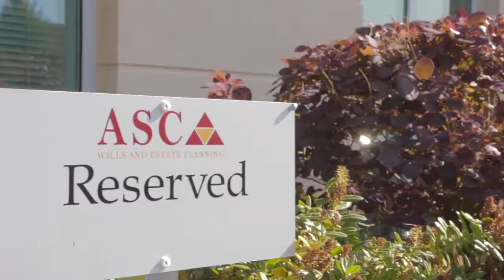ASC web video